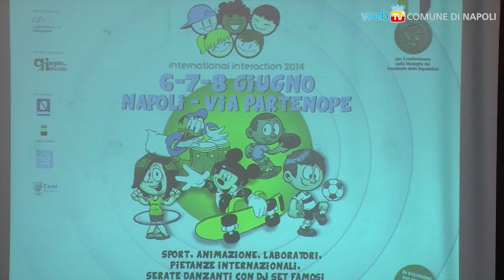3 giorni di giochi, sport, musica e gastronomia sul lungomare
International Interaction, la manifestazione per bambini e giovani per promuovere l'interazione tra culture e tradizioni straniere in città.